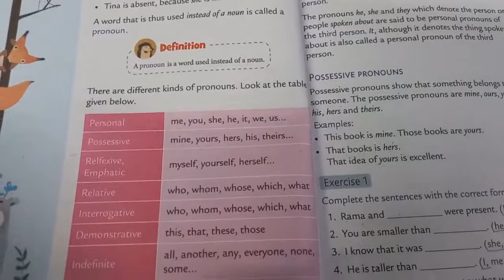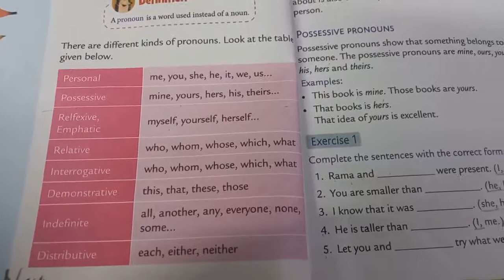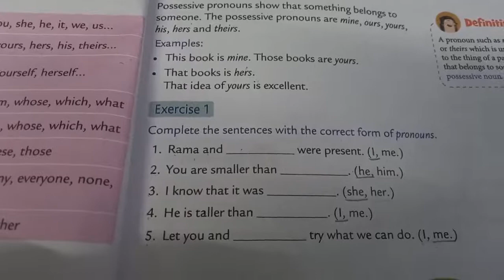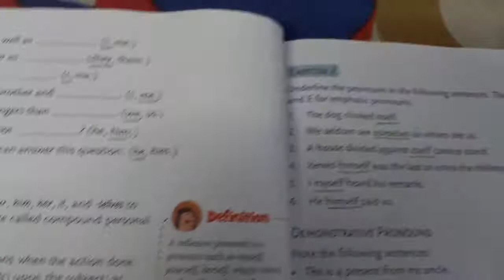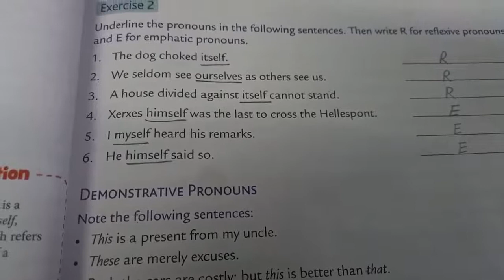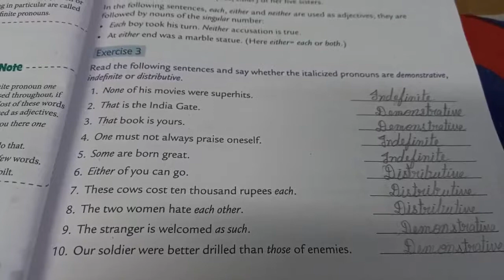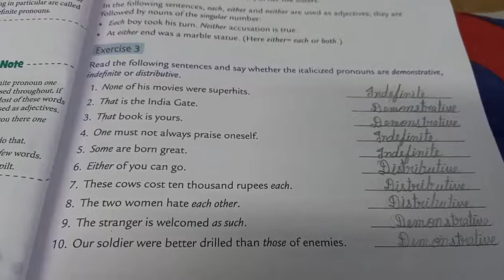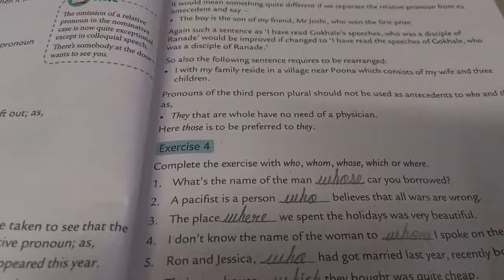Pronouns ll solve all exercises ll ch-5 ll class-7 ll P.C.Wren's ll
Keep supporting my work on here 🙏